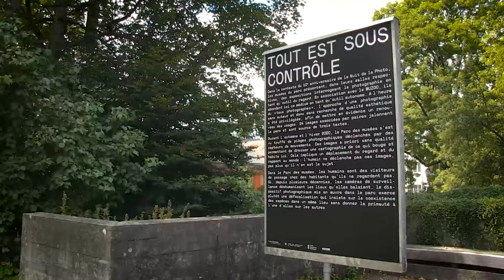Montre-moi l'expo... ''Tout est sous contrôle''